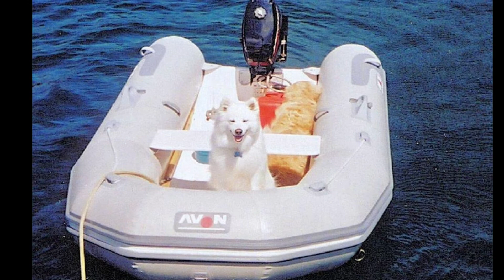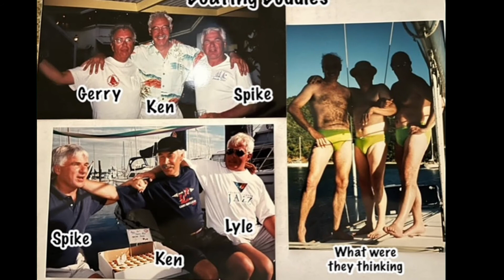Boat Shed Blast Memories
A group of International Yacht Club alumni gathered together at Ladysmith's Raven Point Marina and Boat Shed restaurant to remember the good times we had in prior decades.  Most of these folks had swallowed the anchor and retired to the Duncan / Parksville corridor.

Attendees contributed the pictures making up the video.

Enjoy the memories.